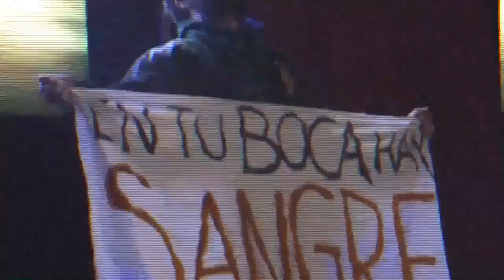Boris Muller Custom Titantron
Boris Muller is a Chilean pro wrestler, "The Vegan Mesias" is the "Best Chilean Wrestler" Said William Regal itself. Probably he is going to NXT soon.